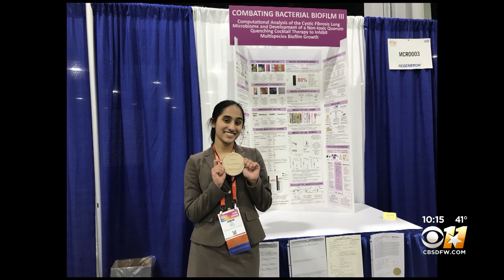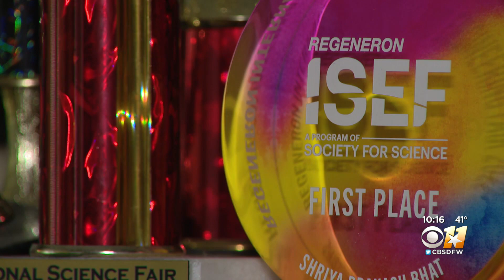6 North Texans have been named Regeneron Science Talent Search scholars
Every year, the nation's oldest and most prestigious science competition recognizes students who are driving advancements in STEM.